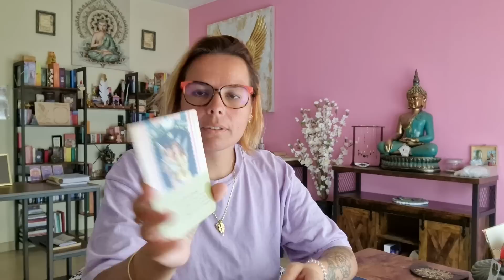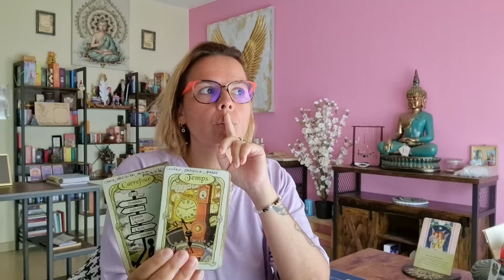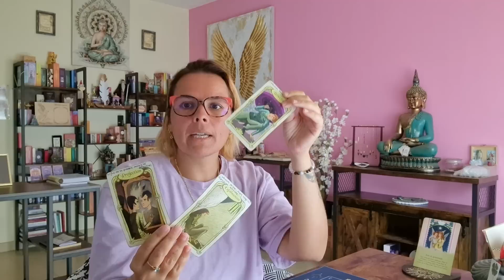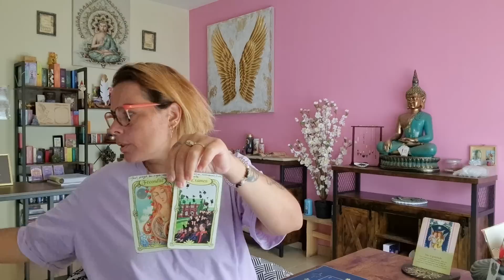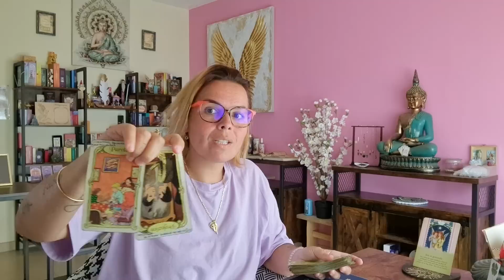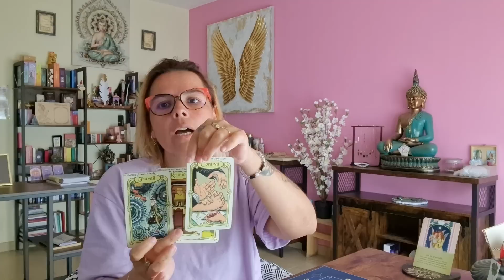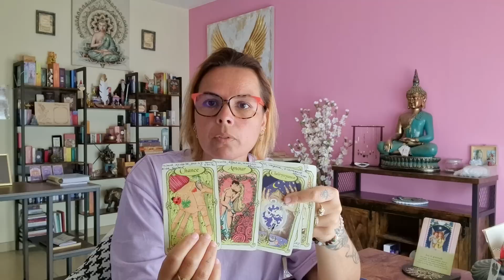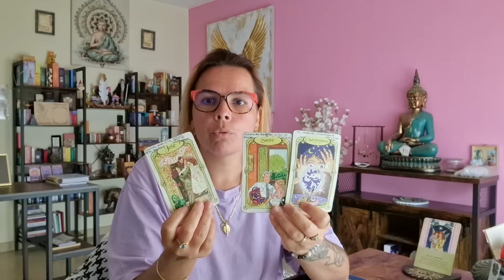LUNDI 31 JUILLET 🔮 VOICI VENUS DES JOURS MEILLEURS, C'EST LA FIN DES PROBLÈMES 🤩🤩🌟🌟🍀🍀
Aujourd'hui on se retrouve pour le tirage du lundi 31 juillet 🦋 : La lumière est au bout du tunnel, il est temps de faire des projets. ⭐️💜

 💫Fanny💋💫

JSPMCEPMVSPMJSPMFEP